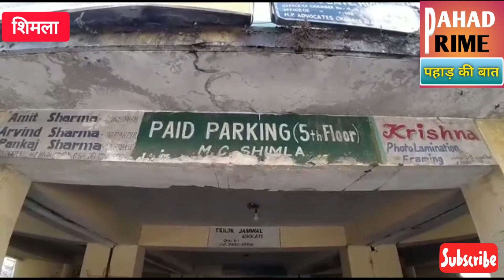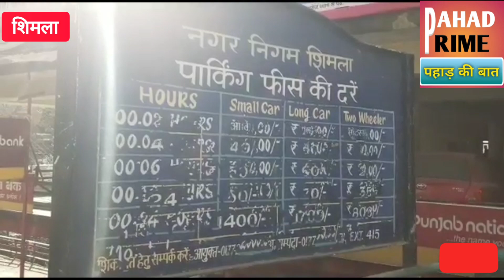शिमला में पर्यटकों से की जा रही वसूली! पार्किंग के नाम पर लूट | Shimla | Tourists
हिमाचल की राजधानी शिमला में पार्किंग को लेकर आए दिन समस्या उत्पन्न हो रही है। टूरिस्ट सीजन में वाहनों की तादाद बढ़ जाती है। ऐसे में पार्किंग संचालक पर्यटकों से मनमाना शुल्क वसूल रहे।